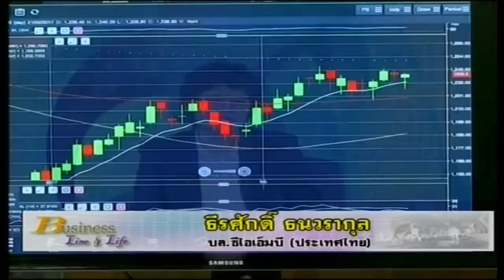ธีรศักดิ์ ธนวรากุล 22-2-60 On Business Line & Life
บล.ซีไอเอ็มบี (ประเทศไทย)